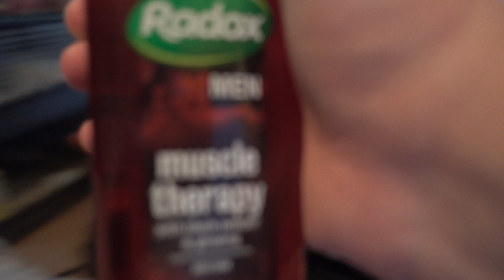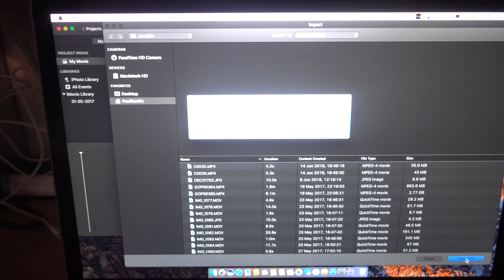I Was Told I Can't Do This | VLOG 151